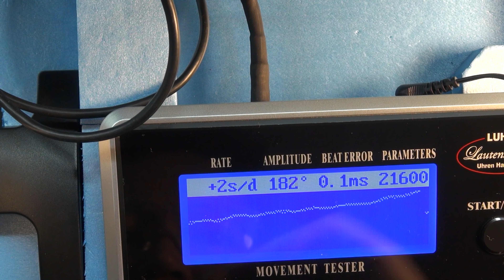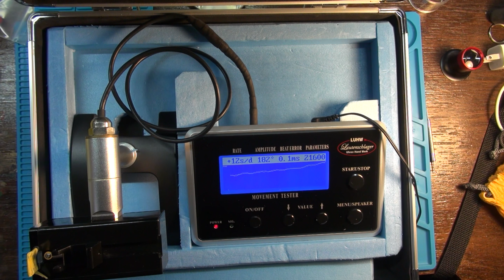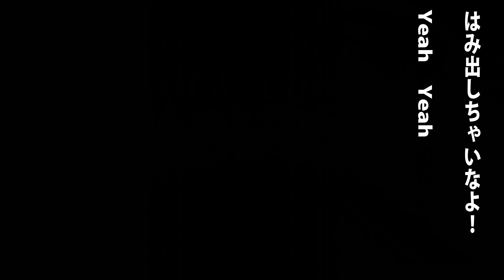ロレックス ROLEX デイデイト コピー！ETAムーブメント搭載！修理依頼！後編！カンヌキを交換！巻き芯による操作可能に！ETAムーブメントのクセ？修理依頼品！ 大人の遊び,趣味,多趣味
ロレックス　ROLEX デイデイト　コピー！
ETAムーブメント搭載！修理依頼！後編！
後編！カンヌキを交換！
巻き芯による操作可能に！
ETAムーブメントのクセ！ここが弱い？
修理依頼品！

エクスプローラーⅡのスーパーコピー！ムーブメントはかなりリアル！